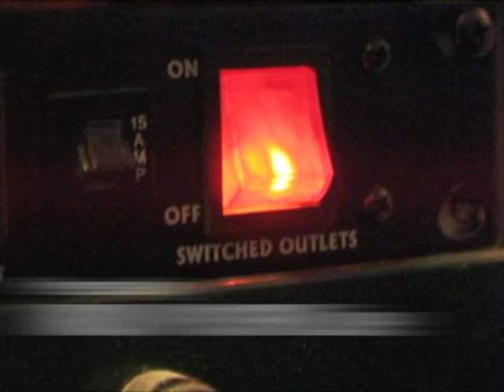"Exposure: In the Tank" | MiniBoone Playing "Liars & Hiders" Live at Tank Studio for WRUV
This episode of "Exposure: In the Tank" features NYC-based indie rockers MiniBoone performing "Liars and Hiders" LIVE at Tank Studio --Burlington, Vermont's premiere analog recording studio.

"EXPOSURE" is the longstanding live-performance radio show produced by WRUV 90.1 FM and the University of Vermont. Each week artists play live in either the radio station's broadcast studio or at Tank Studio. The hour-long live performance is then rebroadcasted within a two-hour program on the air --in Burlington on 90.1FM, and at wruv.org.

"EXPOSURE: In the Tank" is an ongoing webcast series that broadcasts the *live* studio session at the Tank. This clip is a segment from the director's cut, captured February 5, 2011. The webcast programming and video production is produced by Cortex (CortexNetwork.com), in a group collaboration between WRUV and Tank Studio.

Visit TankStudio.org to listen to the full MiniBoone set and other performances in the archives, and be sure to watch the schedule for upcoming webcasts of "EXPOSURE: In the Tank."

Tune in to 90.1FM [in Burlington, VT] or WRUV.org on Wednesday nights at 8-10pm for the weekly "Exposure" show.

Thanks to...

MiniBoone: Craig Barnes, Taylor Gabriels, James Keary, Sam Rich and Doug Schrashun

Tank Studio: Ben Collette, Rob O'Dea

Cortex: Justin Gural, Will Smith

WRUV: Rob Caulk